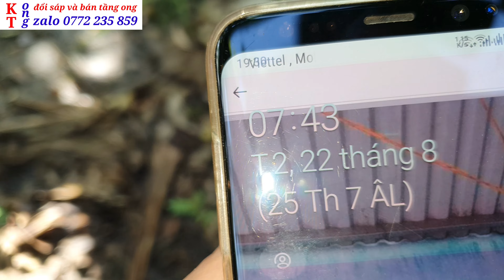Việc cần làm, và o cần trong cuối và đầu vụ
👉 🎵 Hiện nay đang cuối vụ hè thu  khi đàn ong đẻ lại chúng ta kiểm tra , nếu đàn mạnh cho xây cầu và viện cầu cho đàn yếu , tích cực cho ăn cho đàn ong phát triển và đàn yếu nên rút cầu
Viêc o nên chia đàn thay ong chúa , mua ong giống và dùng các loại thuốc kích đẻ  ngừng cho ăn phấn khi tự nhiên đã có
👍🏽 Chuyên bán chân tầng ong nội gọi vào 2 số DĐ ZALO  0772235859